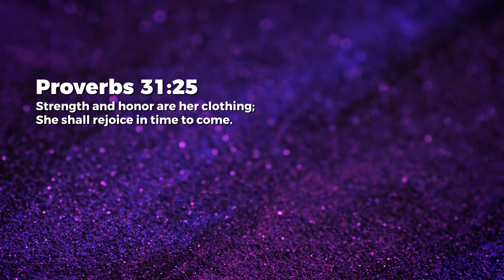Wise - Nancy Ramya | Daily Devotion, March 11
Today's Daily Devotional: Wise